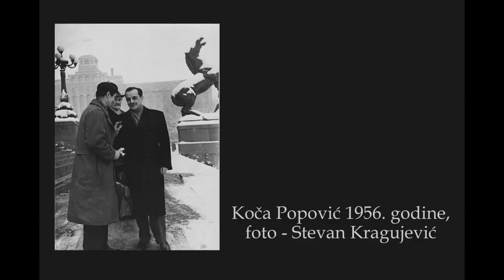Decivilizator 25.04.2018 - Nadrealizam i protagonisti - Konstantin Koča Popović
Molimo slusaoce da deaktiviraju adblock na racunaru. Na taj nacin pasivno pomazete.